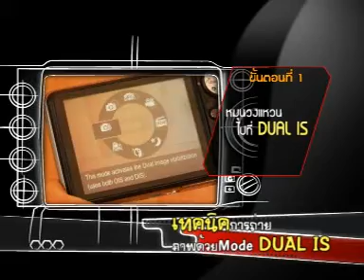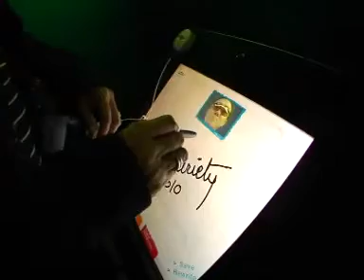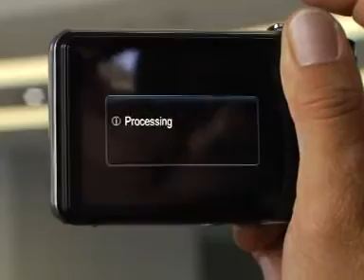Samsung PL150 เทคนิคถ่ายภาพ ModeDual IS เกาหลี